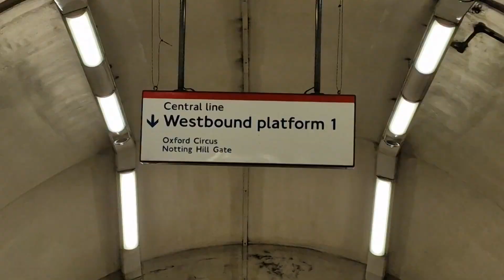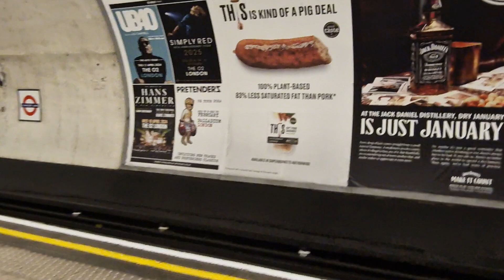CHANCERY LANE Station (2024)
CHANCERY LANE Station
2024